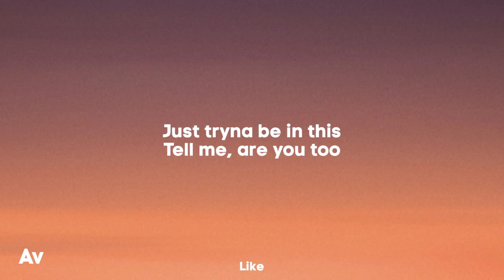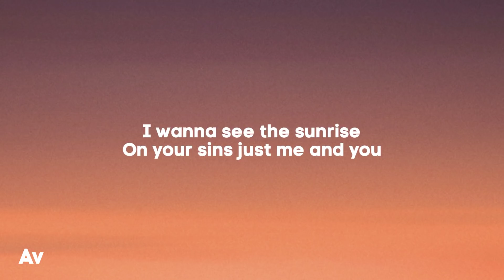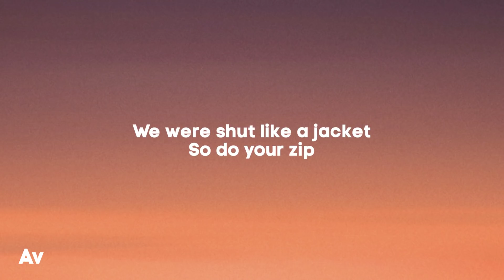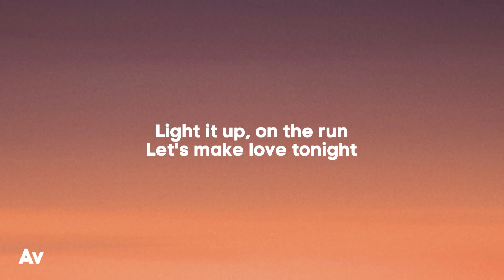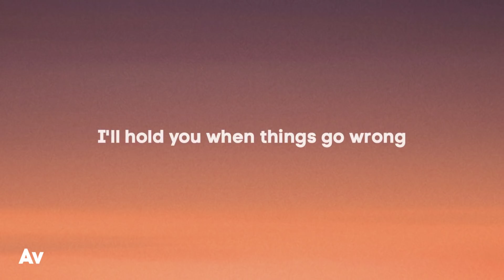ZAYN & Sia - Dusk Till Dawn (Lyrics)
Zayn - Dusk Till Dawn ft. Sia

Baby, I am out here

And I wanna feel it too

Could give love to your body
So, only you that can stop it
Go, give love to your body